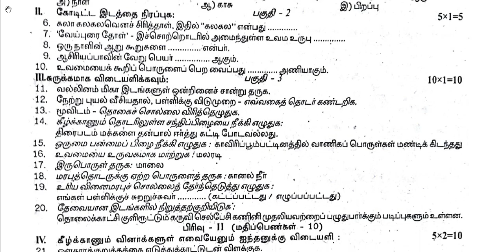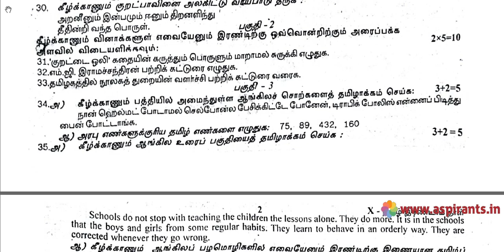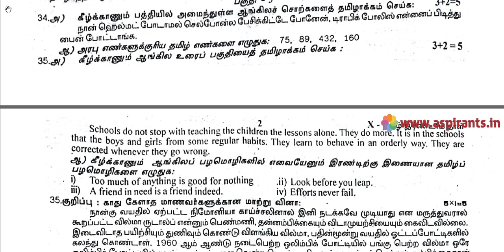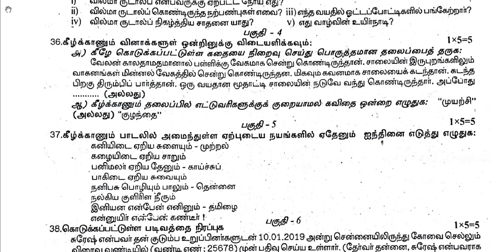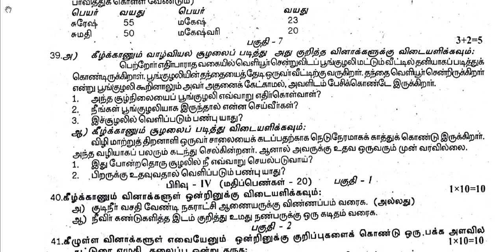10th Tamil Paper 2 - First Revision 2019 - Question Paper (Kanchipuram District) | Team Aspirants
Team Aspirants Provides a clear and special Guidance for all 10th Students. Here Aspirants Team Provides 10th Tamil Paper 2 First Revision Test 2019 Question Papers & Answer Keys. This time our team has taken a keen effort to provide more study materials in order to help the Students. So we have covered the maximum and we are sure that we will instantly update more study materials for 10th Exams.